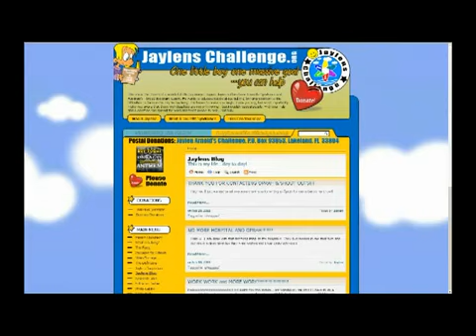Bullying No Way! Jaylen Arnold and Dash Mihok live on Toginet Radio (part 3 / 3)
This is part 3 of 3 of an interview that Jaylen Arnold, his Mom Robin, and Hollywood actor Dash Mihok gave on February 24th 2010, on the show

LEARNING AND LAUGHTER WITH LOUISE

Jaylen, Dash and Robin talk about Tourette's, about Bullying and about what Jaylen's dream is:

To end Bullying, once and for all!

and get the latest news on Jaylen's campaign, read Jaylen's blog, and register as a forum member, to exchange experiences, thoughts and ideas on Tourette's, Bullying and much more.
You can also go there to personally support Jaylen's cause, by making a donation, and get your own BULLYING NO WAY wristband!

This video was made by Michael / True